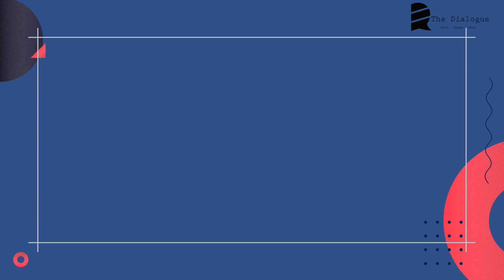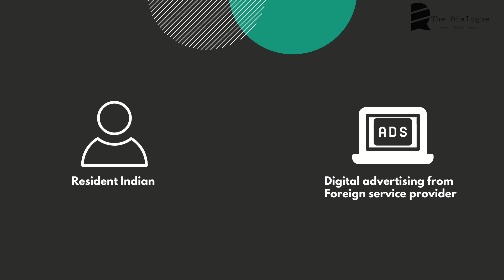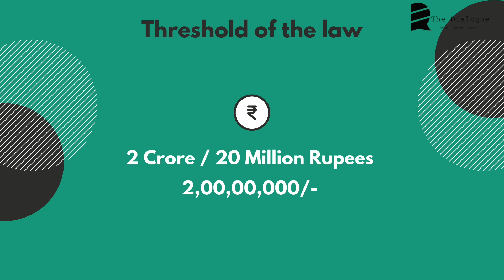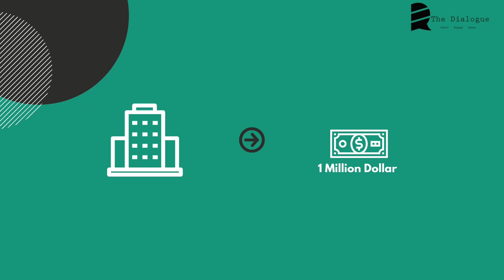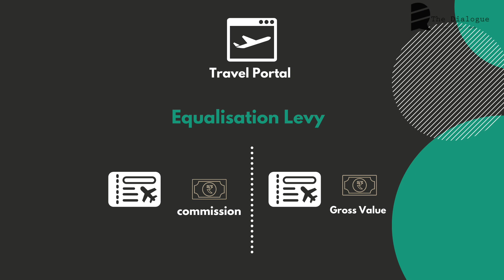Tech for Good | Need to ease equalisation levy on internet businesses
In the seventh episode of the Tech for Good series, Kazim Rizvi speaks to Mr. Mukesh Butani, Partner at BMR Legal and a leading authority on tax regulation and policy, on the impact of equalisation levy on internet businesses and startups in India.

The focus of this initiative is to document the role technology is playing towards making our lives easier and over the course of the coming weeks and the need for progressive policies for the same.